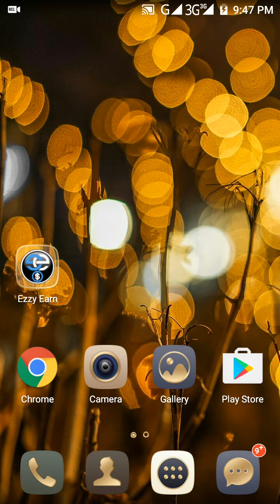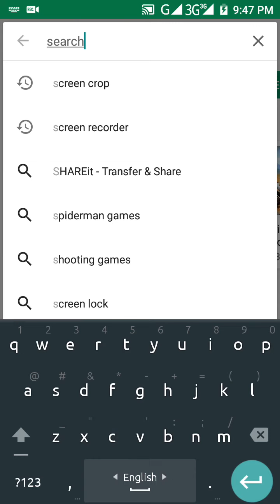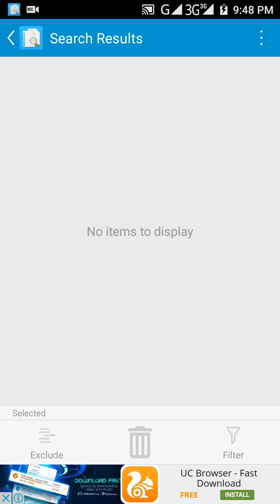আপনার ফোনের ডাবল ফাইল গুলো ডিলেট করে ফেলুন একটি সফ্টওয়্যার এর মাধ্যমে।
আমার আরেকটি চেনেল (New Tec)

Android bary
Android home
Android saggetion
Hello android
Android future
Go android
Android learning
Android learning bangla
Android teacher
Android teacher bangla
Android solution
Bangla Android solution
Android master
Bangla android master
অ্যানড্রয়েড সাজেসন
অ্যানড্রয়েড সমপর্কে
অ্যানড্রয়েড সমাধান
অ্যানড্রয়েড শিক্ষক
অ্যানড্রয়েড টিউটোরিয়াল